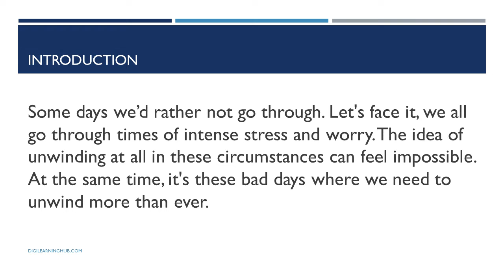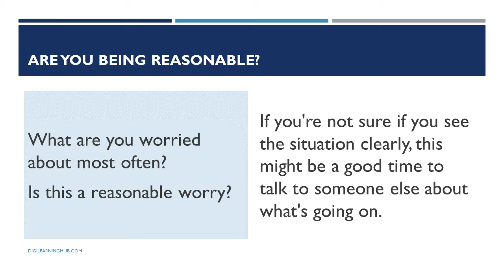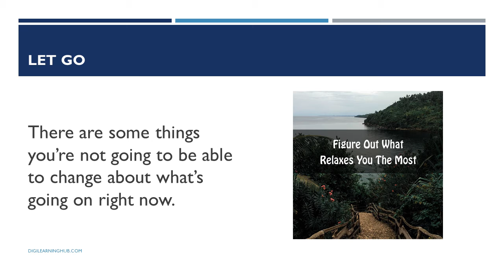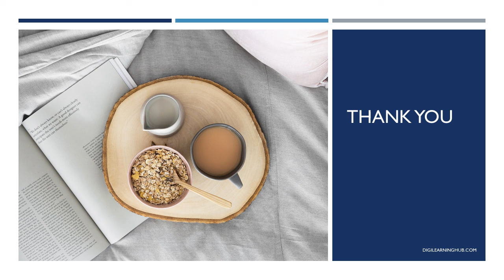5 Tips for Helping You to Unwind when Worried - Go With The Flow 1/5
Some days we’d rather not go through. Let's face it, we all go through times of intense stress and worry. The idea of unwinding at all in these circumstances can feel impossible. At the same time, it's these bad days where we need to unwind more than ever. Watch this video for several tips designed to help you unwind even when you’re worried.

Stay Relaxed And Accept All Of Life’s Challenges. In this series of 5 videos, we will show you how to deal with the hurdles life throws at you. Tap into a more calm and peaceful state, even as life gets busy and chaotic. When you "go with the flow", life is just more enjoyable!